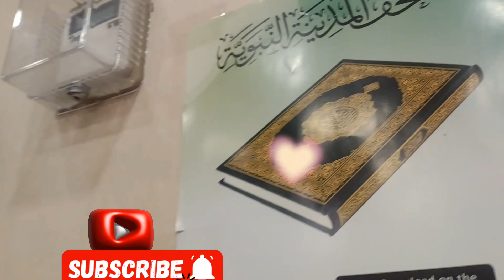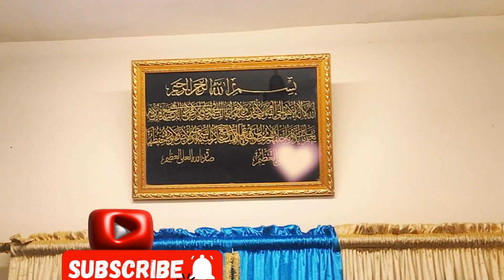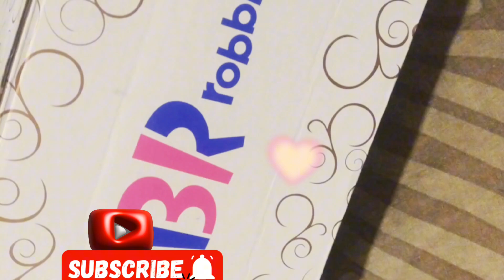Dua -e-witr 18 Ramadan 💝 in Saudi Arabia khobsurat Dua plz like share and subscribe